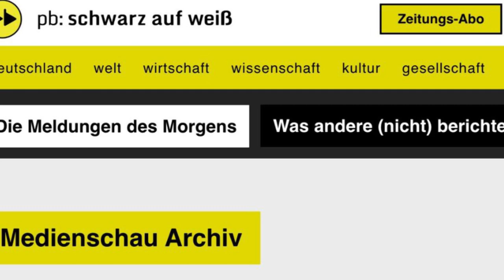Friedens-Mahnwache in Plauen am 1.Juli 2023